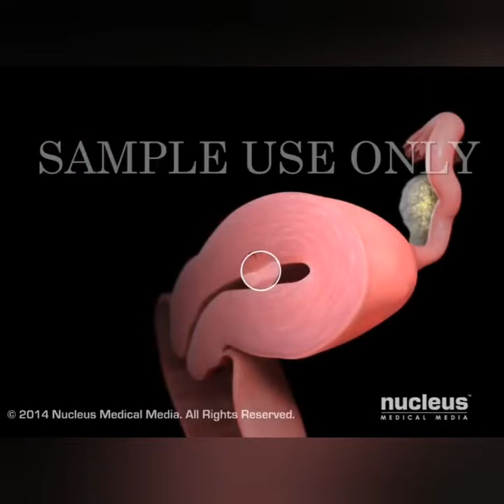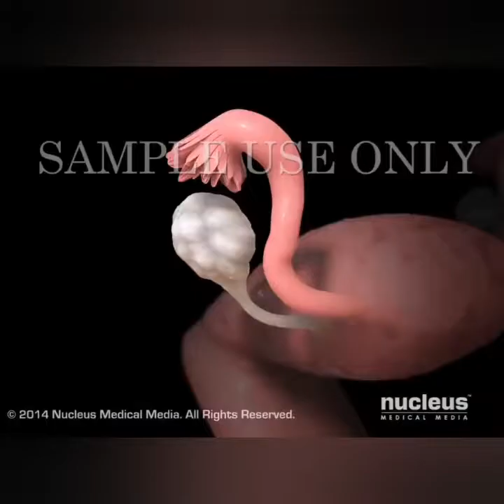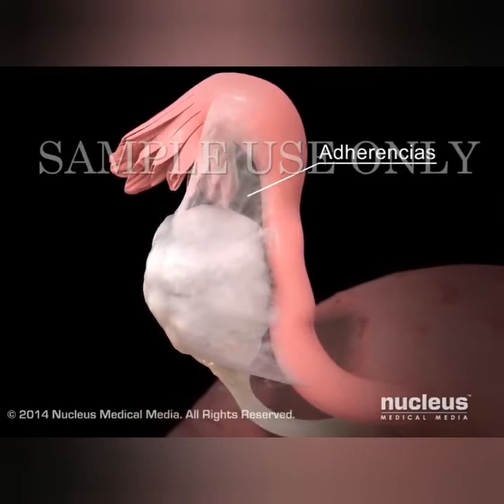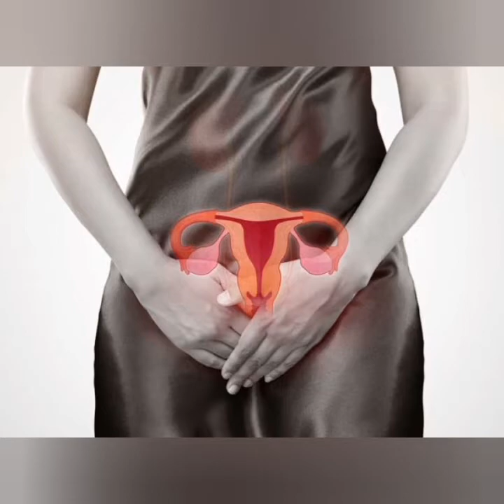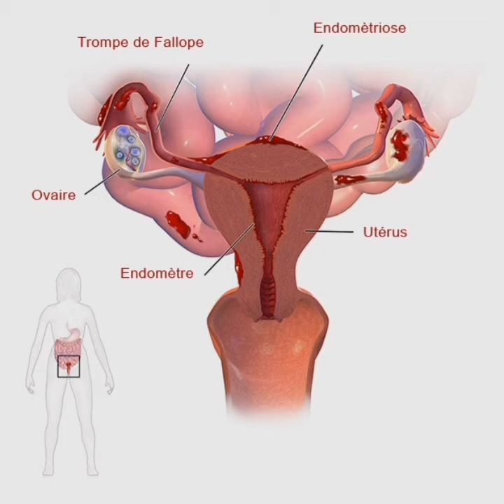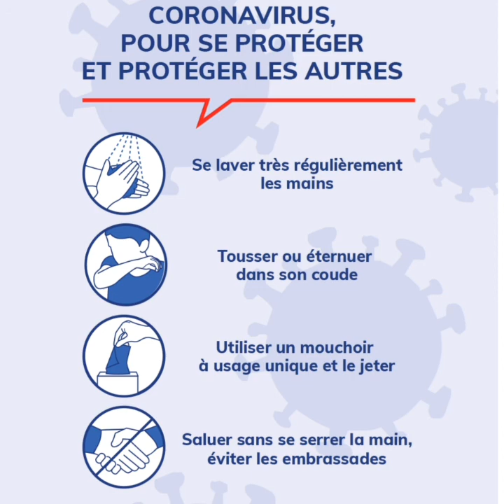''Endometriose'' Doulè Ensipòtab / Pa Ka Fè Pitit. Tout Sa w Dwe Konnen.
Maladi ''Endometriose'' afekte 1 Fi sou chak 10.

Li la koz Gwo Doule e koz Fi Pa Ka Fe Pitit.

Vin konnen Kisa Maladi sa ye e Koman li Trete